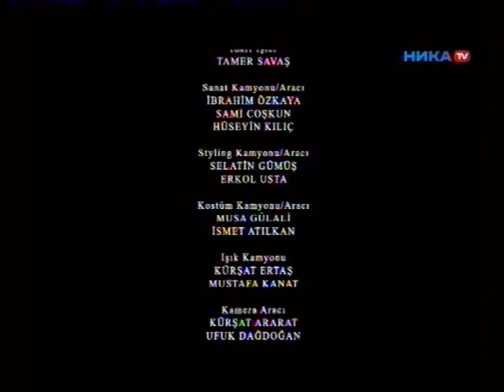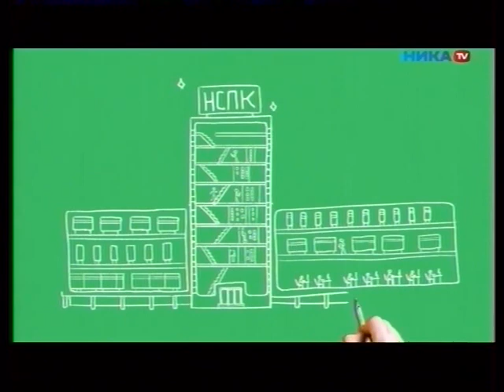Уход на профилактику канала "Ника ТВ" (Калуга, 24.04.2017)